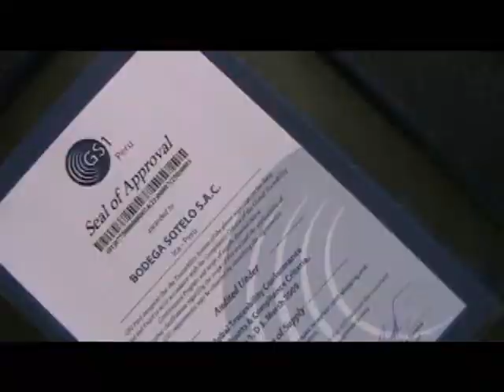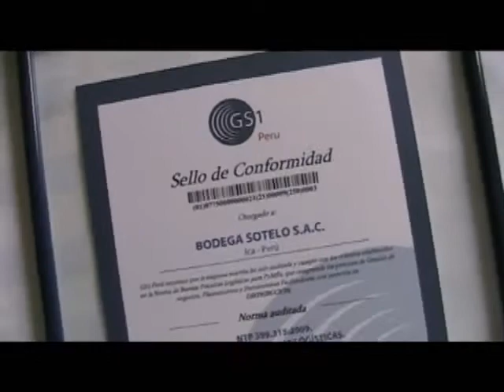BODEGA SOTELO CALIDAD CERTIFICADA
UNA IMPORTANTE EMPRESA INTERNACIONAL CALIFICA A BODEGA SOTELO
CON EL SELLO INTERNACIONAL CG1 Y GTC.FELICITACIONES